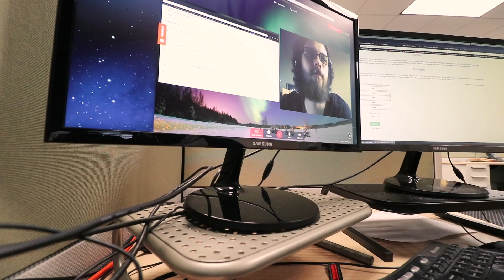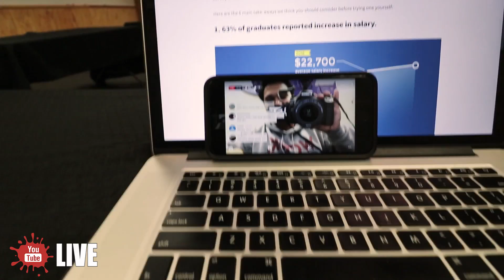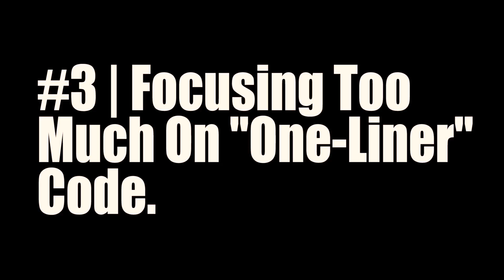The 5 Bad Habits Self-Taught Programmers Develop | devsLife VLOG 63